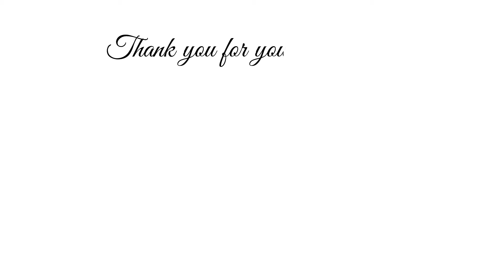Creamy Mango Float | No Bake Dessert | Mary Cookhouse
Ingredients

7-8 Ripe Mangoes
2 Cans of Condensed Milk
4 Cups Heavy Cream/ All-Purpose Cream
2 Boxes of Graham Crackers